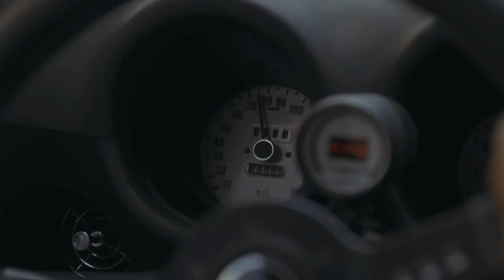™JDM CARS (MUSİC VİDEO) EDİT °2SCRATCH - SOBER ✓